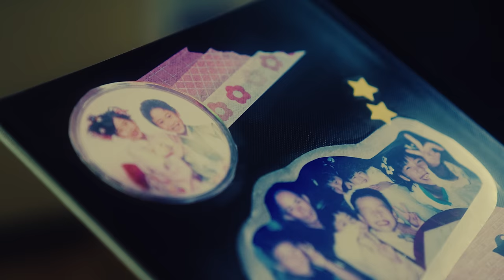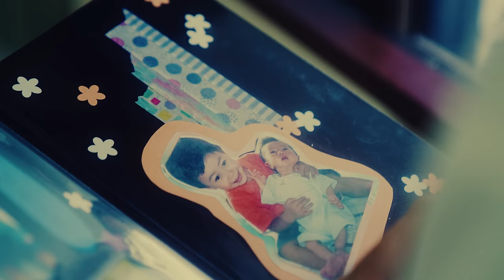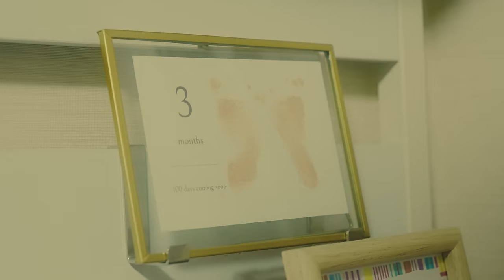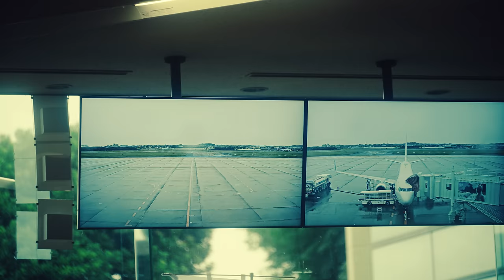AMO - Wishing (Official Music Video)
Official video for "Wishing" by AMO

Executive producer: Koshy

Mix/Master: Ashtrayy & TKS

Cinematographer | Patryckyuto Satohshimizu
Assistant camera | Bucci
Gaffer | Yuki Okabayashi / Daiki Ozaki
Transporter | Satake Kohei / Tatsuya Takahashi
A&R | TATSUMI TANIDA

Prod by Koshy & AWSM.